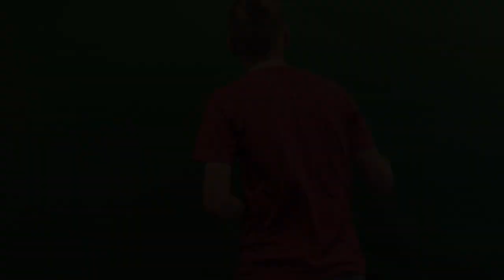Epic Disneyland Vacation (Quarantine Edition)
In this video we will be taking an epic trip to Disneyland by using a magical tool called a green screen.

Credits to Disney for all images used in this video